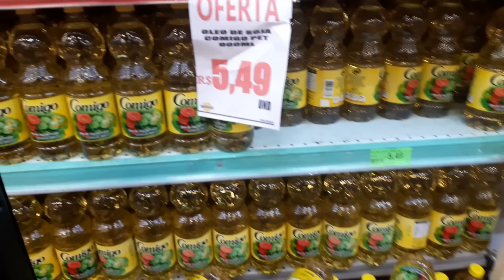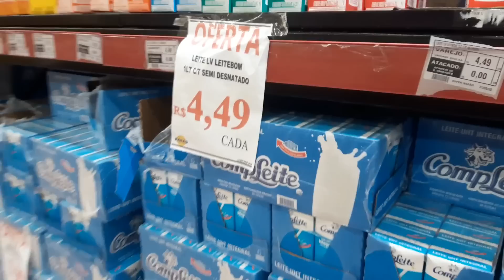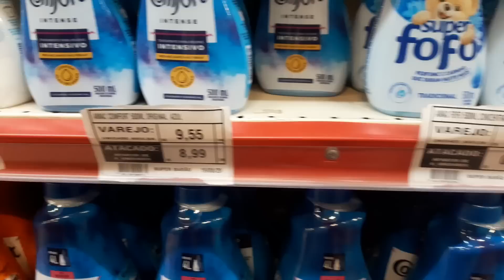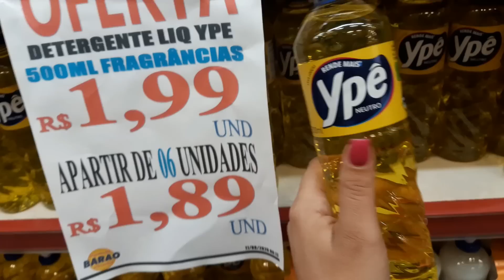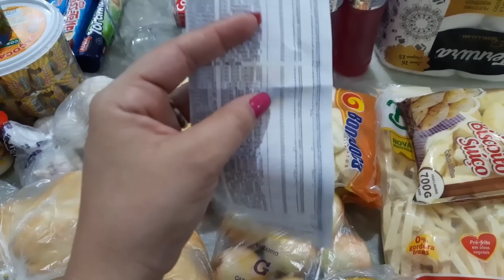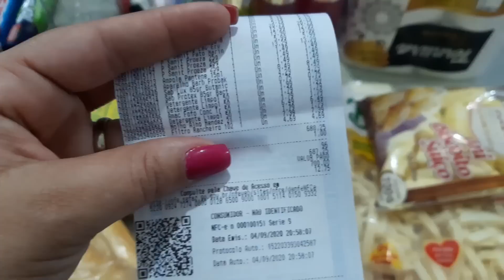Compras do mês de setembro/Marido fez janta|| FLAVILENE CASINHA SIMPLES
FLAVILENE CASINHA SIMPLES

🌸Quer conversar comigo? Direct no Instagram

📬 Caixa Postal
Flavilene Azevedo
CAIXA POSTAL 25303
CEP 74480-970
GOIÂNIA-GO